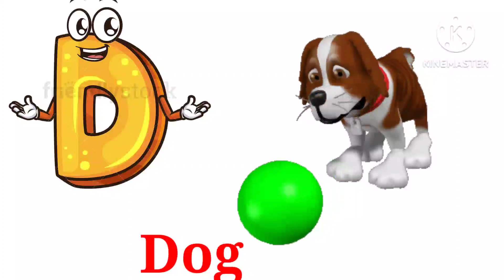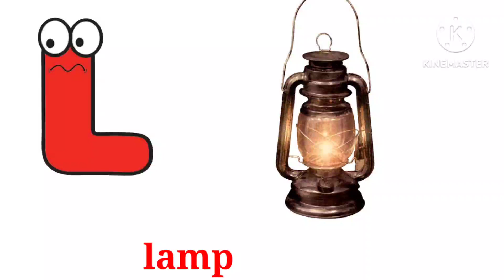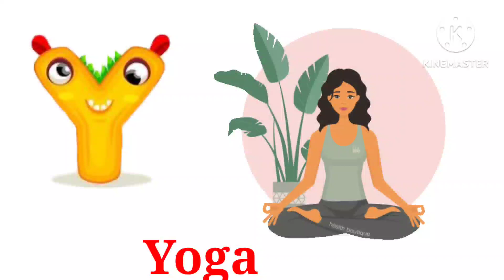ABC songs - Learn abc - abcd songs baby songs - alphabets with to Ward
ABC Phonics Lyric :
A - Apple🍎
B - Boll ⚽
C - cat 🐈
D - Dog 🦮
E - Elephant 🦣
F -   Fish 🐠
G - Grapes 🍇
H - Horse 🐎
I - ice cream 🍨
J - Jokar
K - kite 🪁
L - Lion 🐅
M - Mango 🥭
N - Nest
O - Orange 🟠
P - Parrot🦜
Q - Queen 👸
R - Rat 🐀
S - Sun ☀️
T - Tiger 🐅
U - Umbrella ☔
V - Van 🚐
W - watch 🕙
X - xmastree🎄
Y - Yo-Yo
Z - Zebra